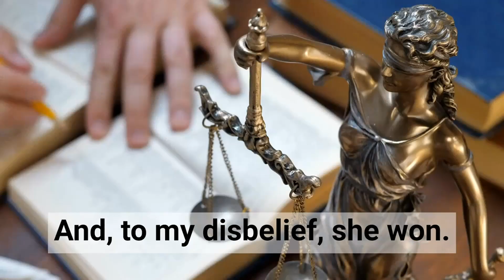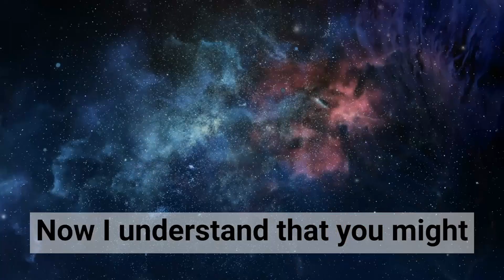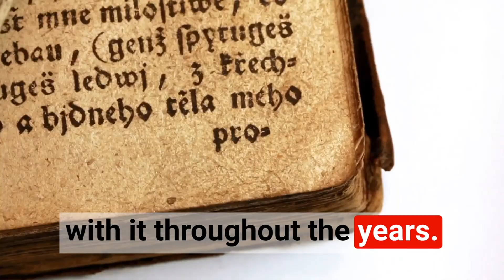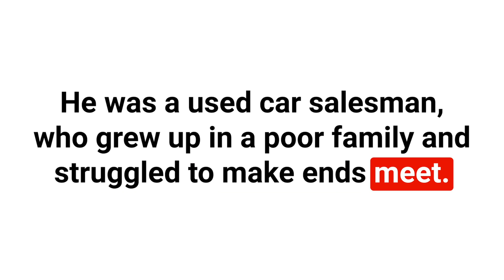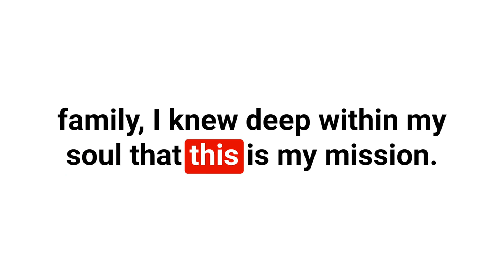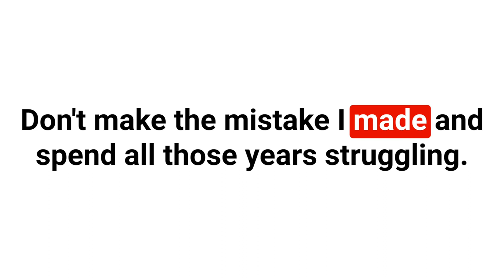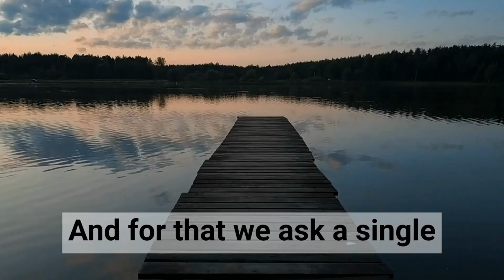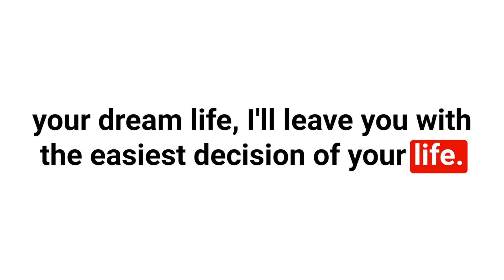The Law Of Genesis review WORKING 100% ??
The Law Of Genesis review WORKING 100%. The universe wants to send you a blessing. This is the most powerful manifestation method in existence. And you will manifest at least 10k next week. All you have to do is discover this one sentence. And write it down together with your deepest desire.

This sentence will manifest you 2k next week

Write Down This One Sentence To Manifest Immense Wealth And Abundance… This uses the most powerful manifestation law in existence. Faster than the law of attraction… Stronger than any vibration or frequency… And easier than meditation…

Why?

Because it’s the FIRST Law. And any other method that exists out there is a copy of this.… The TRUE Law. And once you discover this… You will manifest all your desires and more.

All you have to do is pen down one sentence… This sentence will FORCE the universe to listen and resonate. And the gates to paradise will open.